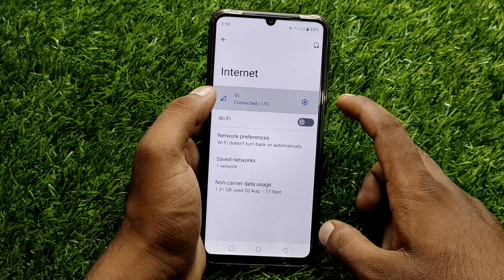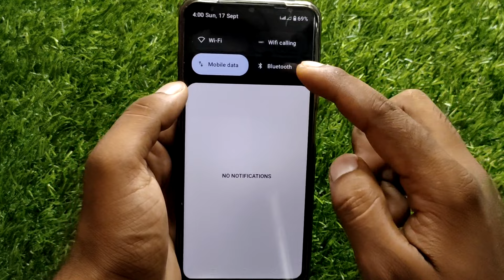realme c51 4g network problem, realme c51 4g settings, realme c51 4g kaise kare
realme c51 4g network problem,
realme c51 4g settings,
realme c51 4g kaise kare,
realme c51 4g nahi aa raha hai,
realme c51 4g not working,
realme c51 me 4g kaise laye,
realme c51 me 4g nahi dikha raha,
realme c51 4g hai ya 5g